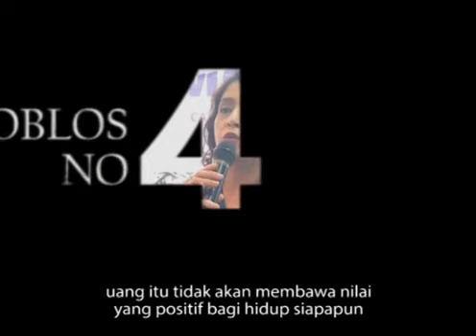Caleg Bersih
Penasihat ASEAN yang kini berjuang bersama Partai NasDem Shanti Ramchand Shamdasani tak canggung menyusuri gang kecil bertemu warga di kawasan padat penduduk. Sebagai caleg DPR RI Partai NasDem Dapil DKI Jakarta II Shanti menawarkan gagasan baru dalam berpolitik. Senafas dengan gagasan yang diusung Partai NasDem, sejak awal Shanti mengumumkan kepada publik melalui media sosialnya bahwa “tidak ada politik uang” dalam pencalonannya.